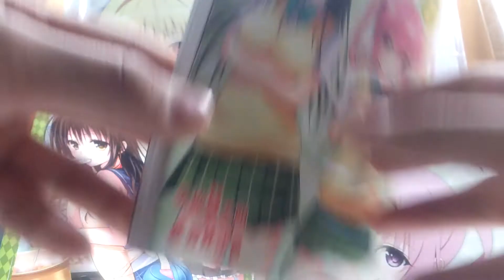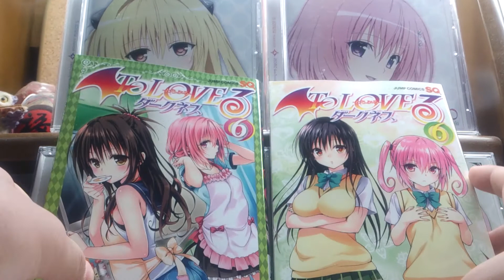ＴｏＬＯＶＥるダークネス初回限定版と通常版の違い 紹介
モモ・べリア・デビルーク:豊崎愛生/金色の闇:福圓美里/黒咲芽亜:井口裕香/結城リト:渡辺明乃/ララ・サタリン・デビルーク:戸松 遥/西連寺春菜:矢作紗友里
ナナ・アスタ・デビルーク:伊藤かな恵/結城美柑:花澤香菜/古手川唯:名塚佳織/籾岡里紗&セリーヌ:柚木涼香/ペケ:新井里美/お静:能登麻美子